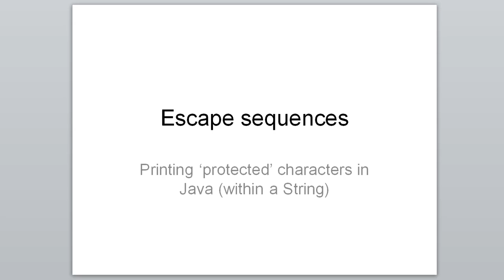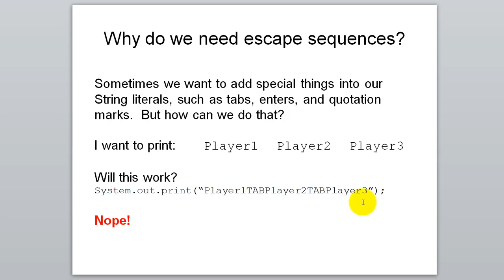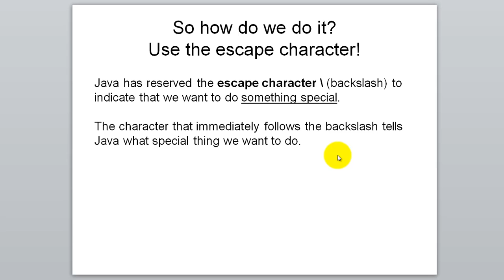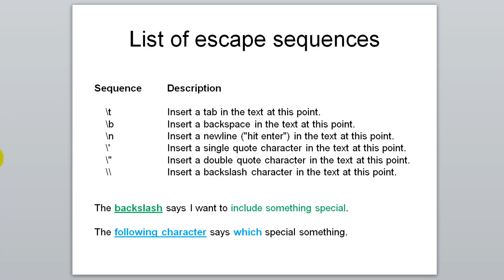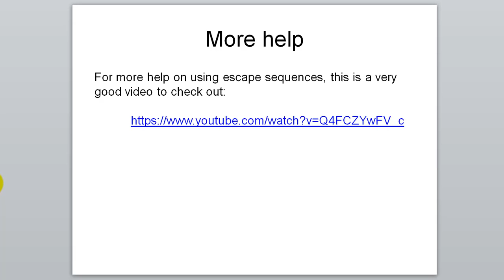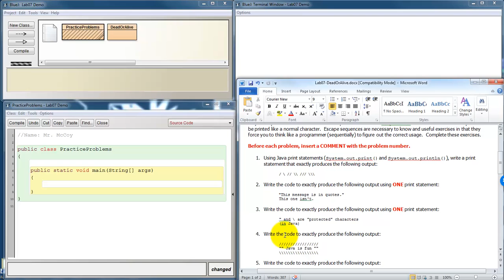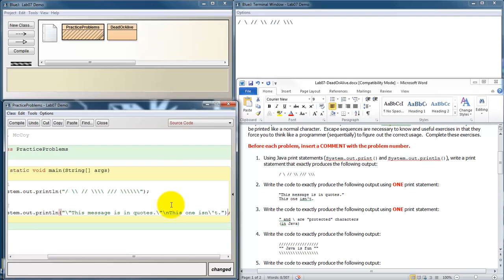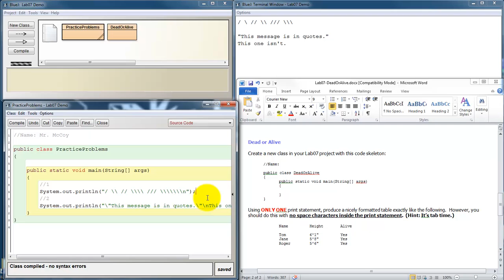Lesson 07 (Escape Sequences)